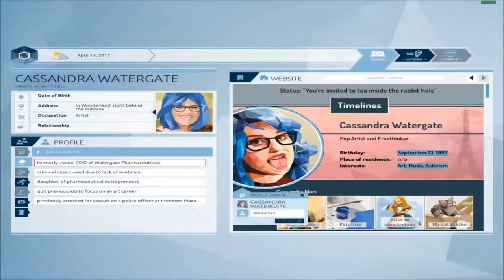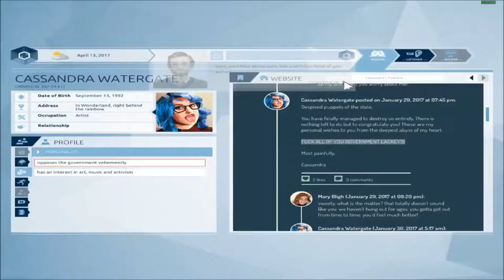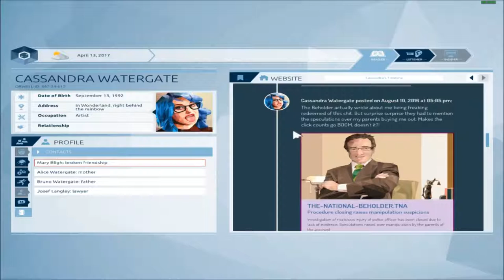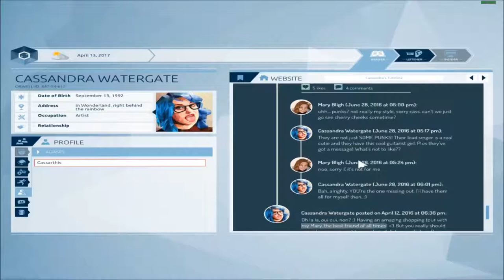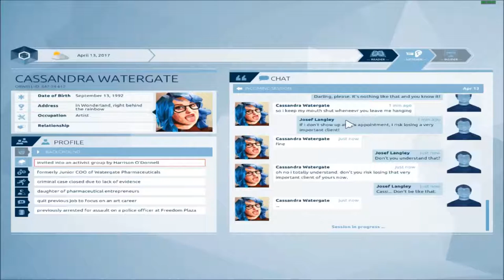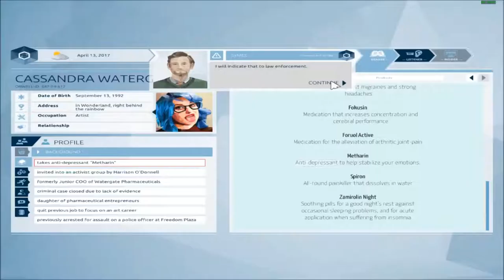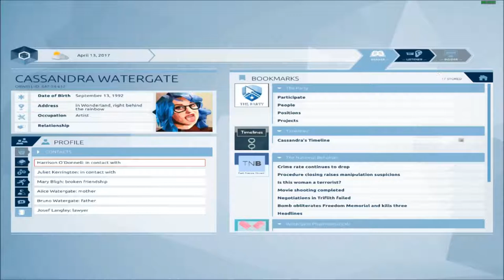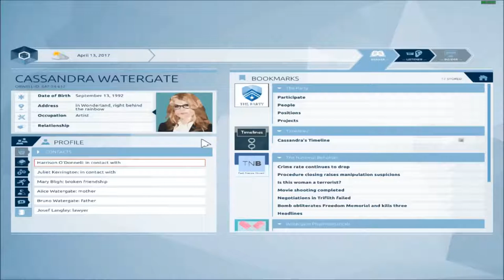Orwell lets Play Part 3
Orwell Lets Play